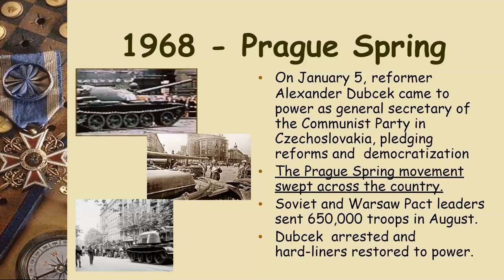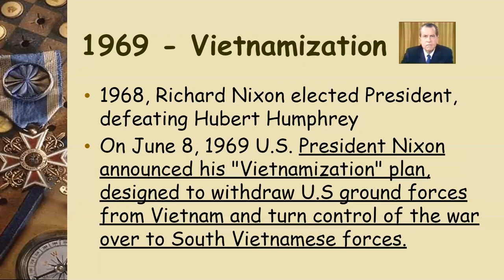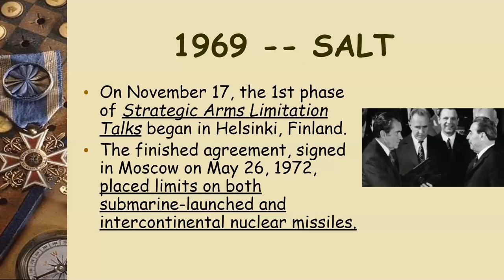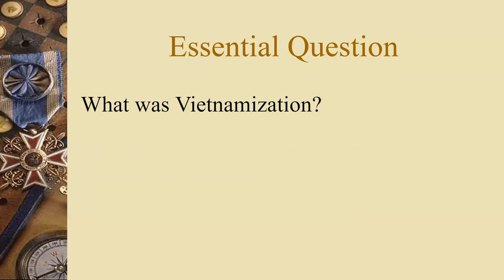4/29 World History Lecture